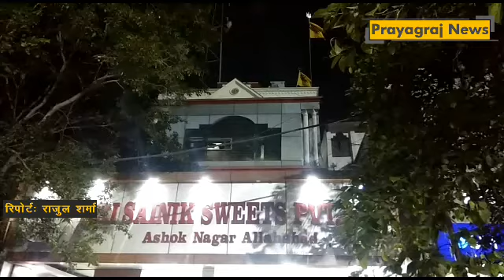प्रयागराज के अशोक नगर स्थित सैनिक स्वीट हाउस पर इनकम टैक्स का छापा